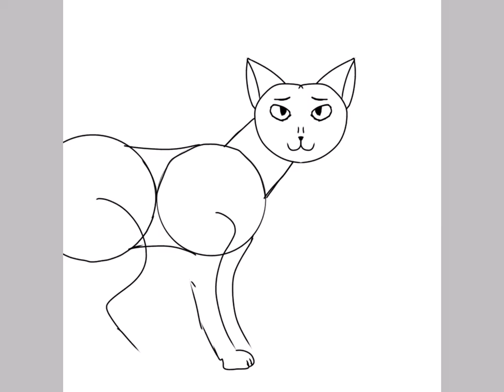Mossie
A cattails character made for seri pixel biologist, aren’t they cute?
I know I’m not the best at drawing and don’t expect to make a living off of this, but at least it’s something!